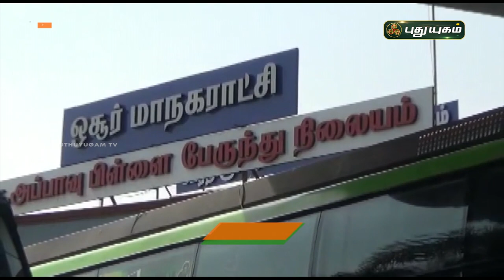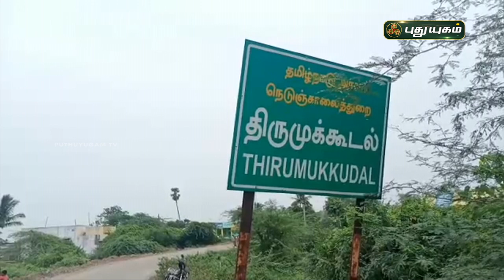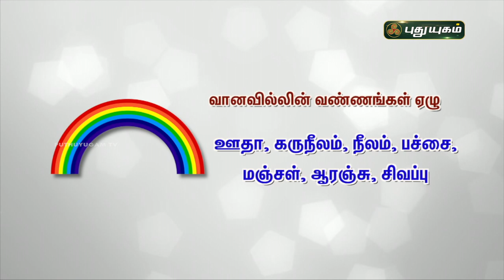புதுயுகம் விரைவுச் செய்திகள் | 1 PM Speed News | 09/04/2021